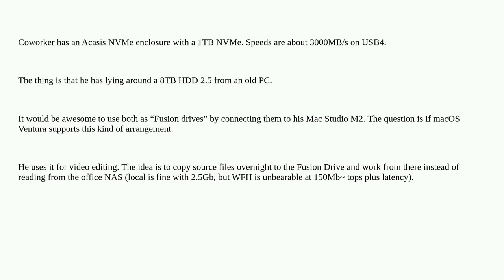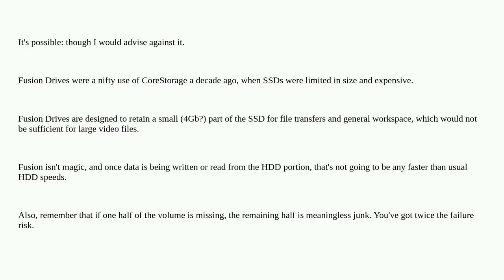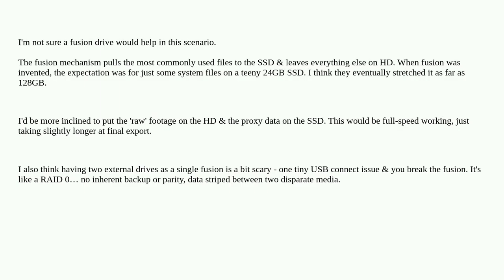Apple: Fusion Drive using external SSD & HDD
Fusion Drive using external SSD & HDD

A special thanks goes out to the community

  macos fusion-drive ventura storage apfs